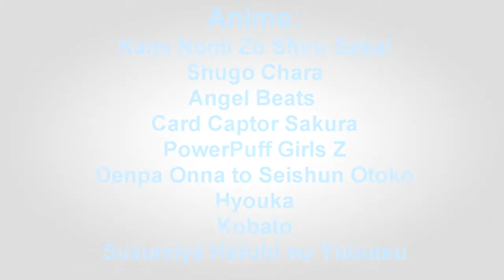Felicidad. || [C♡S][ESS][SOS][SNYS]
HD Please :3
Title in spanish + Japanese song + English description = Win
xD...
Well... I basically made this AMV, for shaping my feelings in it :), actually I was kinda planning
this AMV some time ago, but I needed certain condition for making it.

I want to thank my friend Jenny chan, for the Amu mask at the start too!, in some mep parts I had used some of
the masks she gave to me but never credited her x_x, so.. yeah, thank you.

(Don't have the intro xD..)

So yeah, hope you all like this AMV... I edited it with the most positive energies xD :D